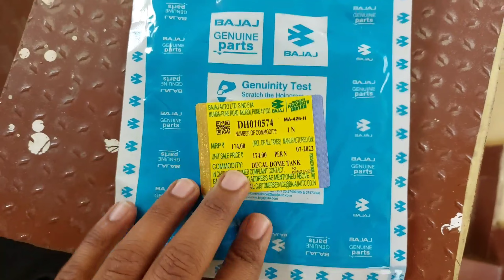installed Tank Pad on pulsar150 2014 pulsarlover | pulsarmodified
installed neon Tank Pad on pulsar 150 2014 @abshalomcharlie